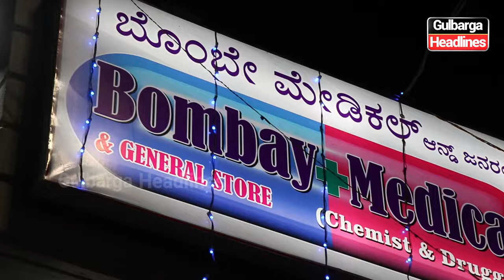Inauguration of Kids Care Clinic and Bombay Medical & General Store at Green Circle, Madina Colony.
Inauguration of Kids Care Clinic and Bombay Medical & General Store at Green Circle, Madina Colony, MSK Mill, Gulbarga